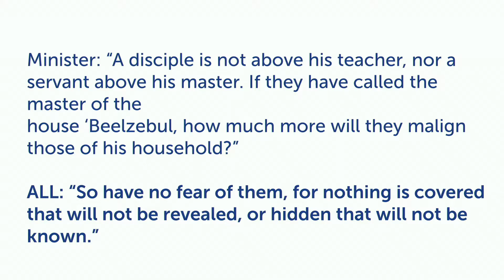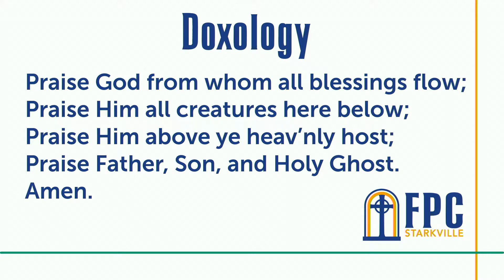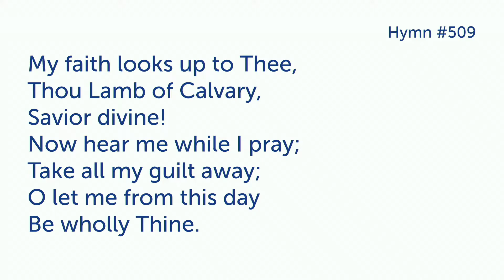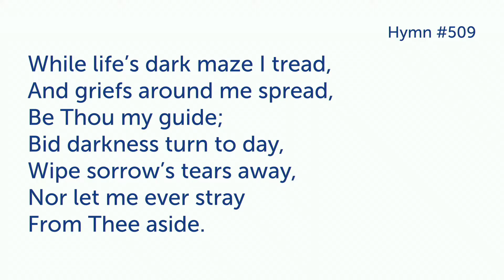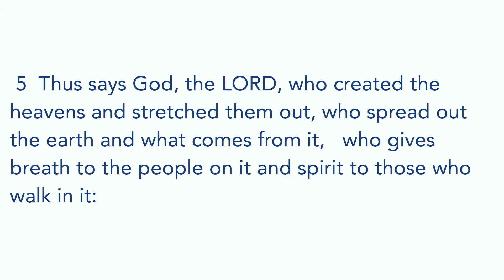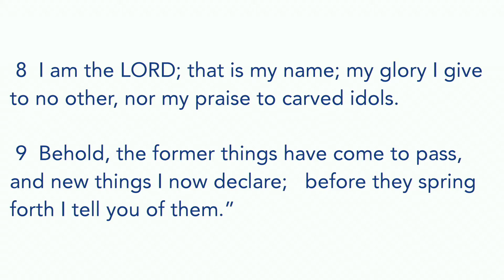"God's Surprising Spiritual Warfare" - 10/10/2021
Isaiah 42:1-9